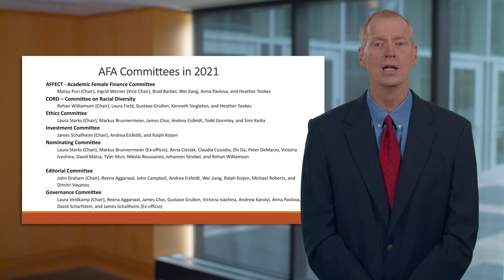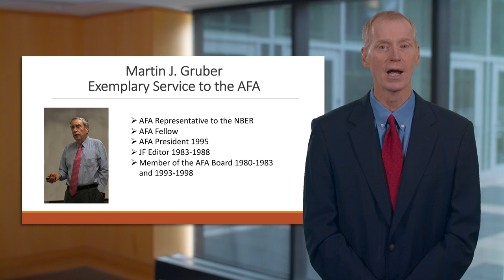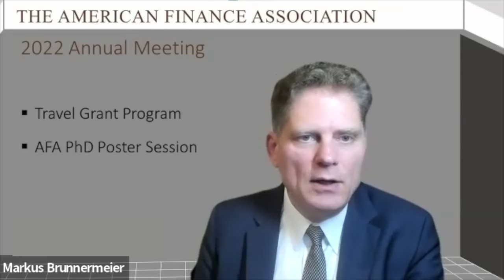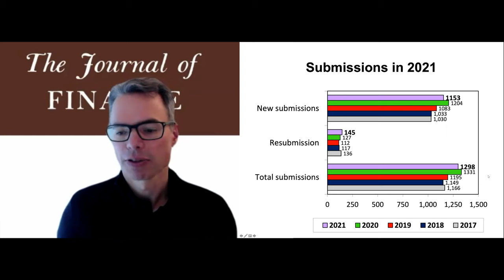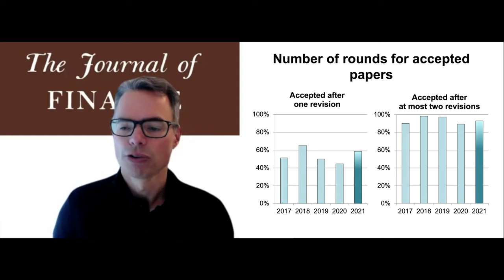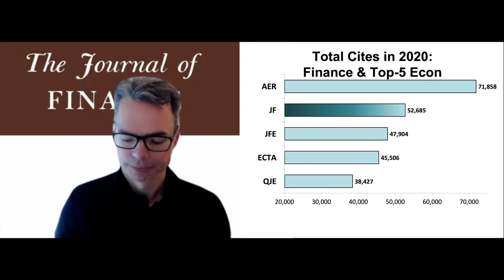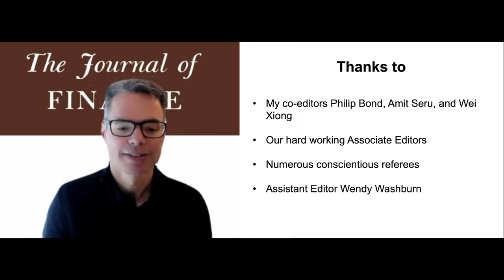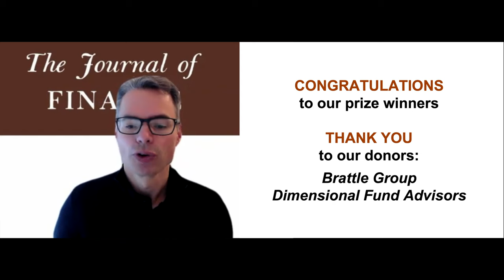2022 AFA Business Meeting and Awards Presentation